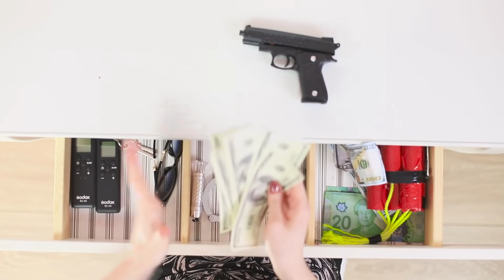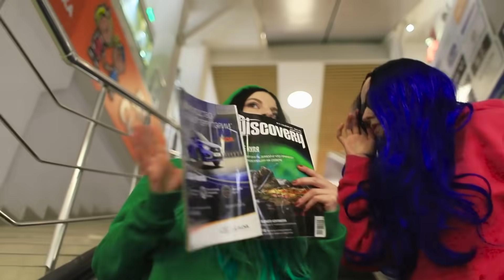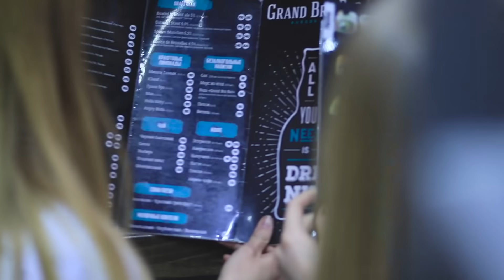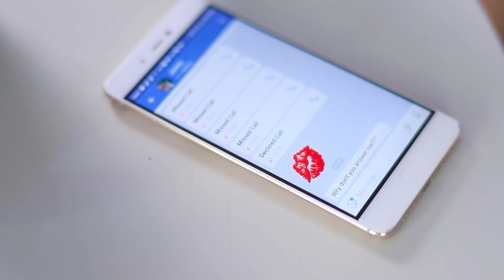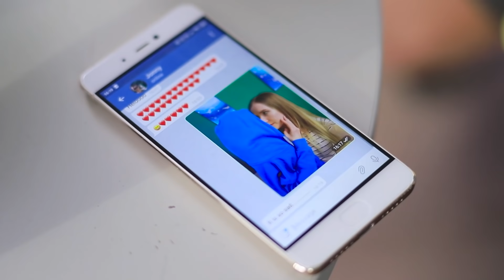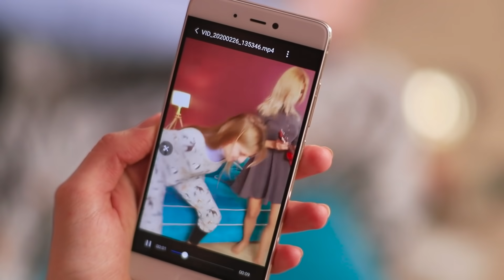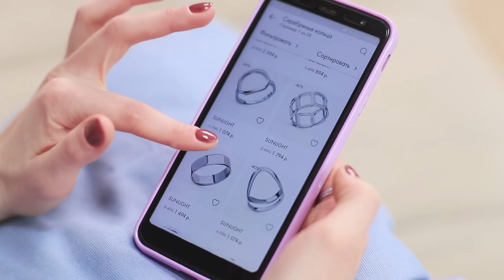11 กลเม็ดเคล็ดลับของสาวๆ ที่ผู้ชายไม่เคยรู้มาก่อน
11 แผนแกล้งฮา ๆ ฉบับพี่น้อง / ร้ายเกิ๊น
บางครั้งชีวิตของผู้หญิงก็ยุ่งยากมากๆ โดยเฉพาะเมื่อเกี่ยวข้องกับความงามและการแต่งกาย และมันคงจะดีกว่าถ้าพวกหนุ่มๆ ไม่รู้ความลับพวกนี้!